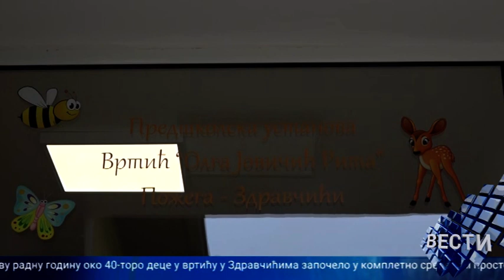Vesti 10 10 2022